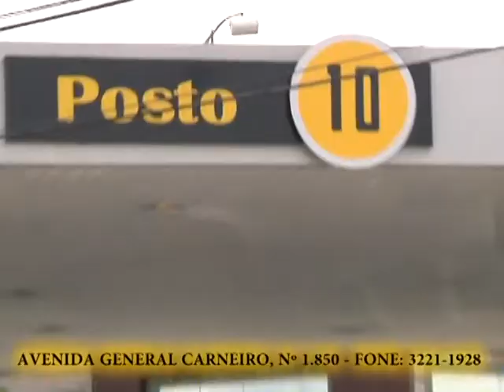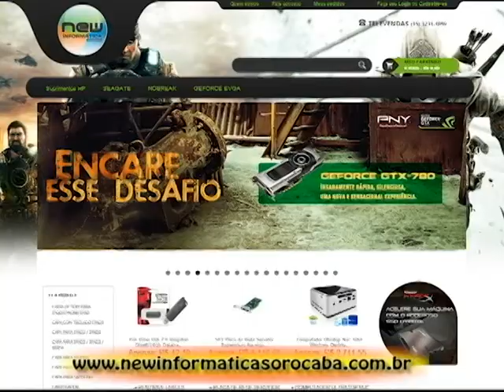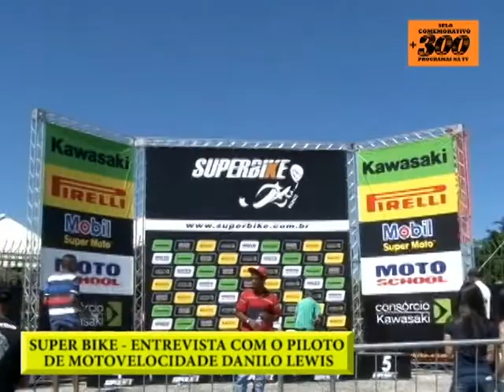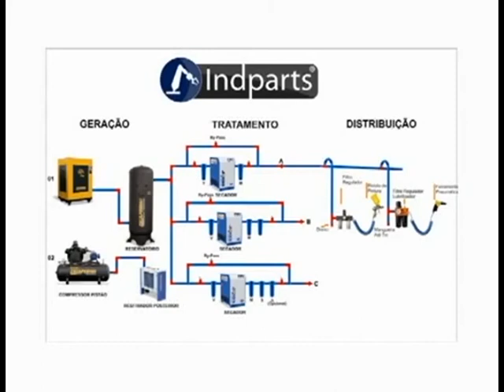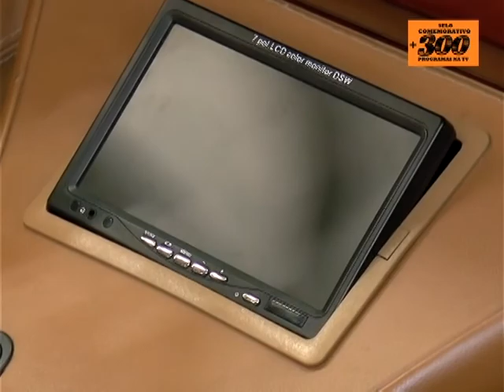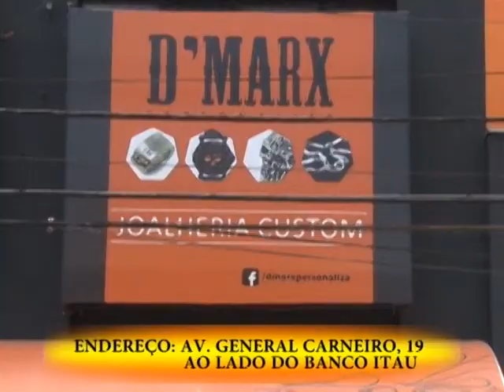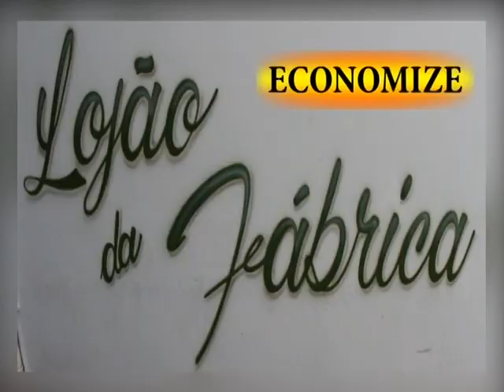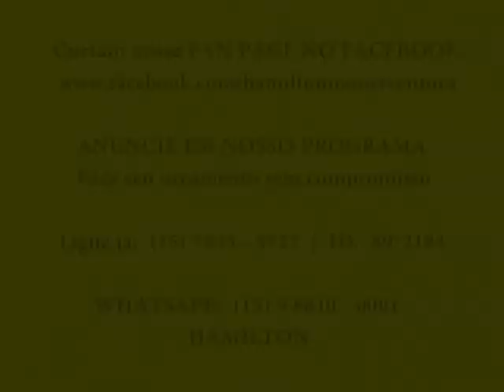PROGRAMA HAMILTON MOTO AVENTURA Nº 329 - Parte Unica - Exibido na Tv de 14.02 a 20.02.2016.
MATÉRIAS DESTE PROGRAMA:

1ª) Super Bike! Entrevista com o piloto de motovelocidade
     Danilo Lewis !

2ª) 6º Hot Rods Brasil 2015! O maior encontro de Hot Rods e
     Cultura Custom do Brasil! Conheça o Street Rod
      Karmanguia 1964 conversível!

3ª) 2º Encontro Brasileiro de Autos Antigos em Aguas de
      Lindóia! Conheça o lindo Ford Phaeton 1928!